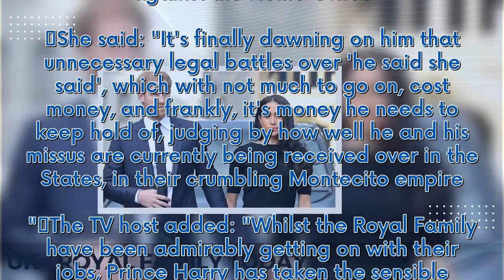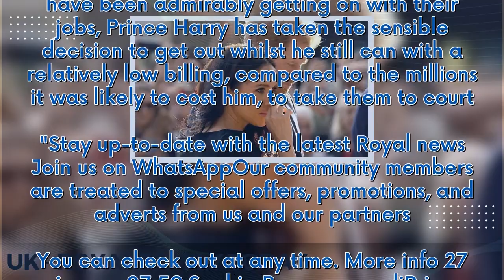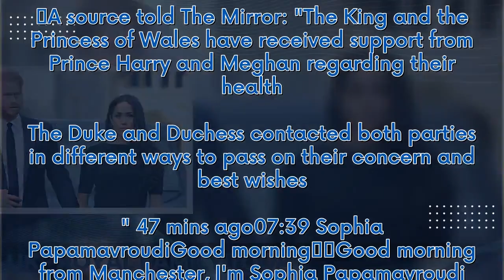Harry and Meghan's 'Montecito empire' receives yet another 'crumbling' blow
Prince Harry was blasted by a TV host after he dropped his libel claim against the Mail on Sunday earlier this week. The Duke of Sussex sued Associated Newspapers Limited (ANL) over a February 2022 Mail on Sunday article about his challenge against the Home Office, following a decision to change his publicly-funded security arrangements when visiting the UK. Now GB News host Nana Akua said the Duke and Duchess of Sussex's "crumbling Montecito empire" took a huge hit after Harry's "wise" decisio...